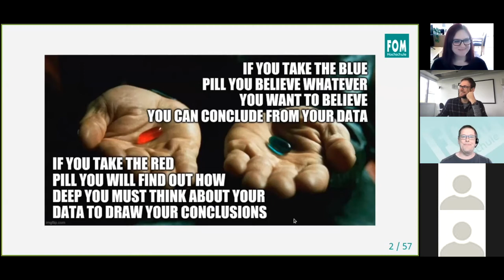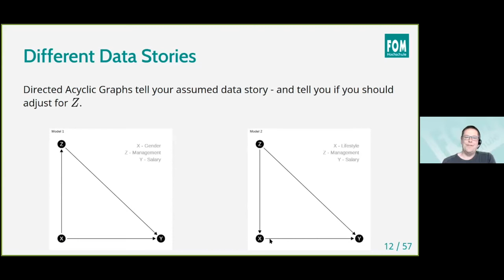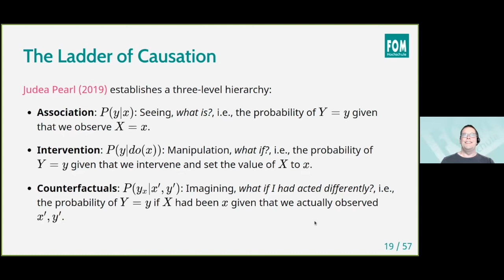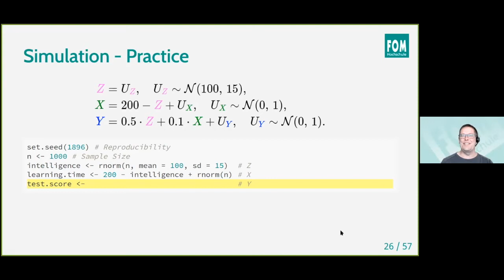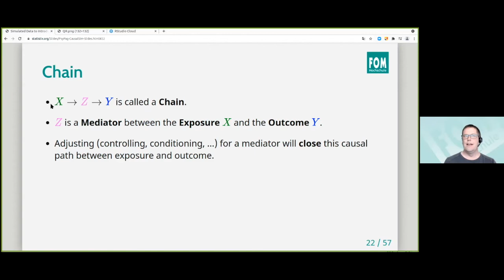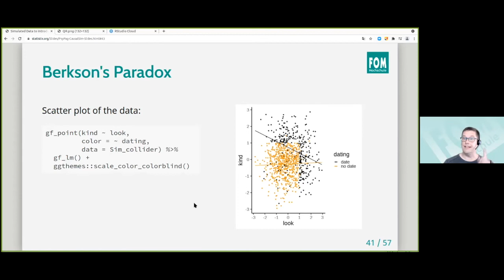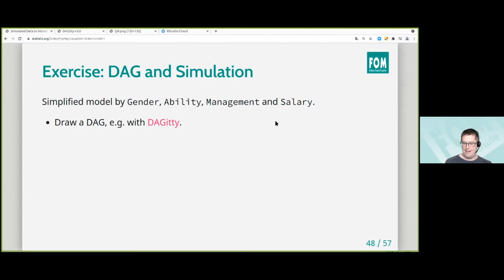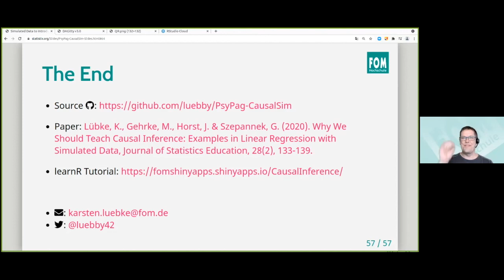Simulated Data to Introduce Causal Inference with Karsten Luebke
The conclusions we can draw from data depend on our knowledge about the data generating process.We will simulate data according to an assumed model and discuss the conclusions based on linear regression. With that we will get further insights into Simpson’s and Berkson’s paradox.

It Don't Mean A Thing (If You Don't Do Modelling!). Sung by Gurdeep Stephens. Lyrics copyright and music performed by Michael Greenacre.